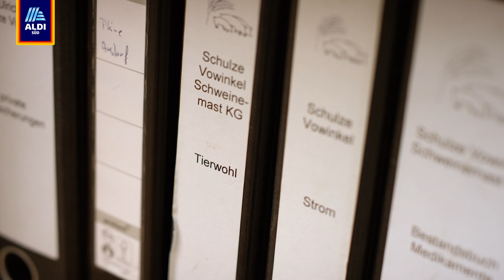ALDI SÜD | FAIR & GUT